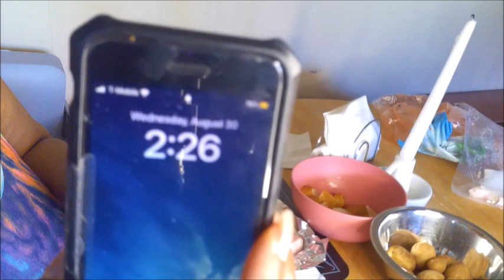Home Grown Potatoes & Smoked Pork Chops! Cook With Me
In this video watch me prepare some smoked pork chops and some potatoes I grew my own self! You can grow potatoes too, its too easy